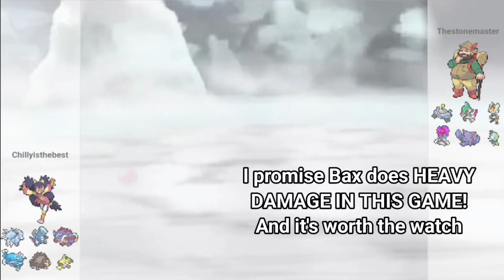SNOW TEAMS are RIDICULOUSLY OP!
Alolan Ninetails replaced Slowking as the best snow setter, now suprising :D

You can give me challenges too by telling me in the comment section!

Gen 9 OU is really messed up😂
It's mostly swarmed by Dragapult, Great Tusk, Roaring Moon, Sun team, Gholdengo, Pikachu, Charizard etc.
But then we also have stall Pokemon like Garganacl, Toxapex, Lechonk (lol), Clodsire, Dondozo, etc
Some also got banned by Chi-Yu, Iron Bundles, Palafin, Flutter mane, etc
And then a UU Pokemon comes and destroys it all 😂
Gen 9 OU needs a maintenance break lmao

Pokemon Scarlet and Violet also has too many glitches too, imagine playing that as an Android game lol, the game would run at such low frame rate that my protosynthesis great tusk would outrun it but my favourite is mixed booster energy quark drive Iron Valient